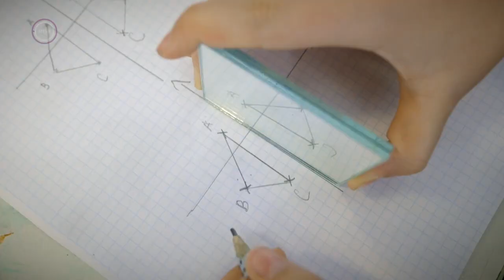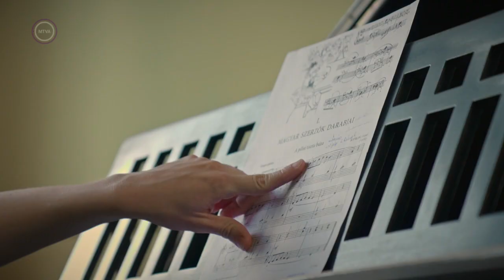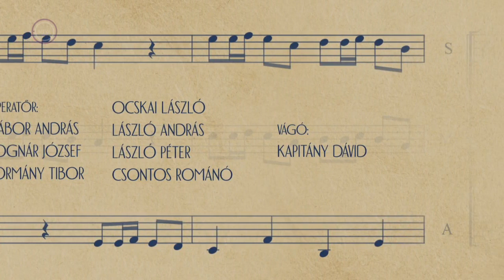Palkó, legyél vidám! – Irány a színpad! (2. rész)